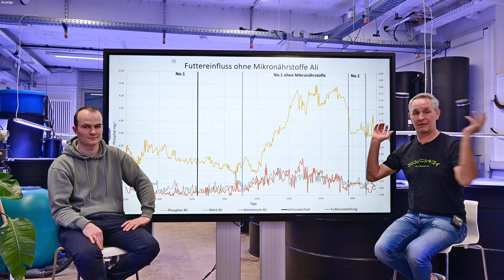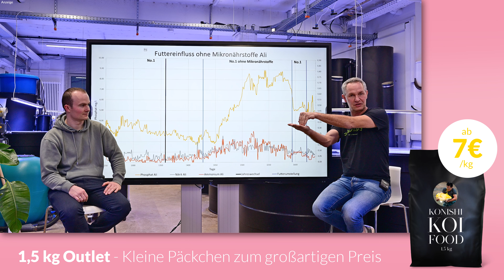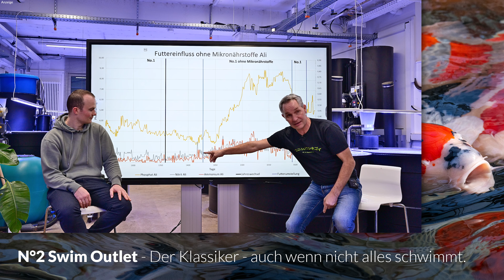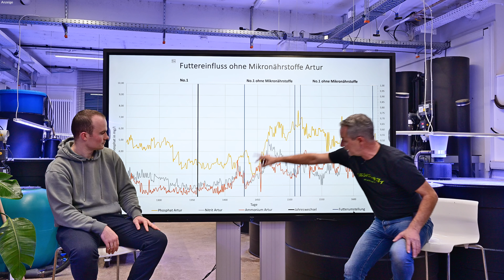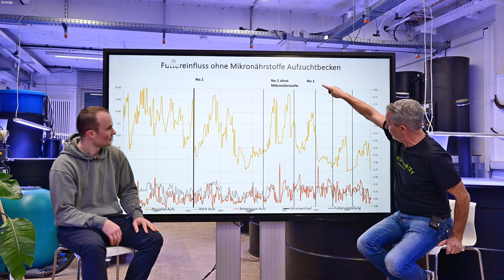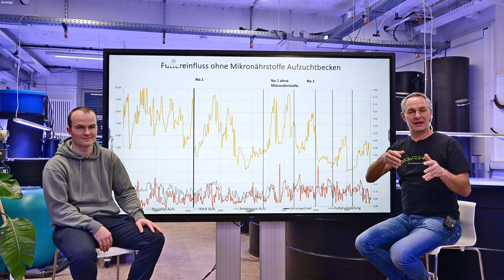Diesen Einfluss haben Hofmanns Mikronährstoffe auf Koi und Wasser | Modern Koi Blog #6632